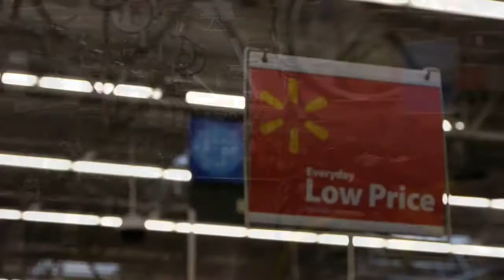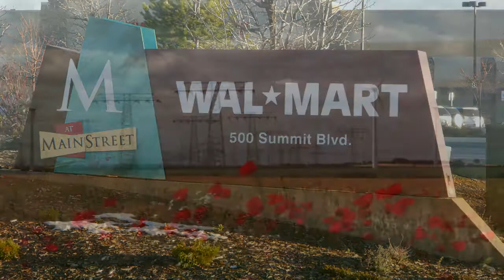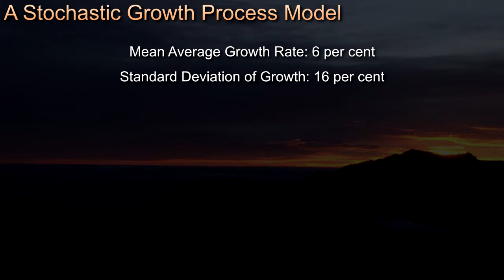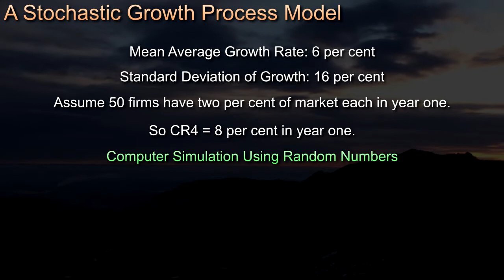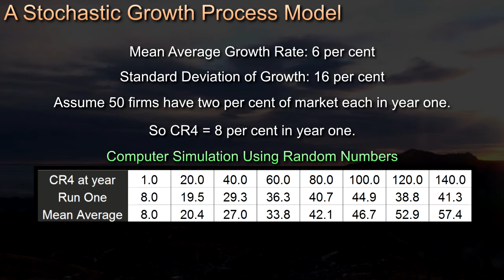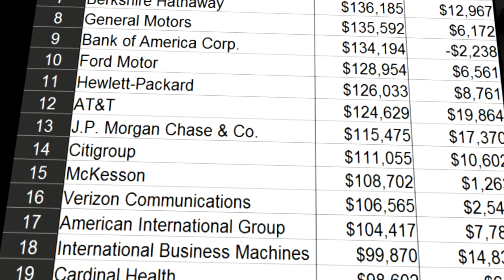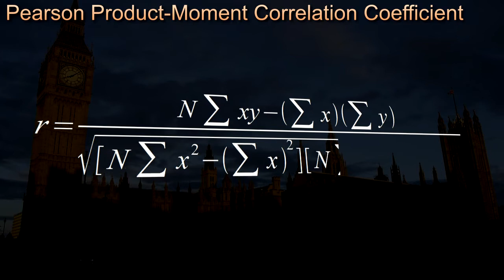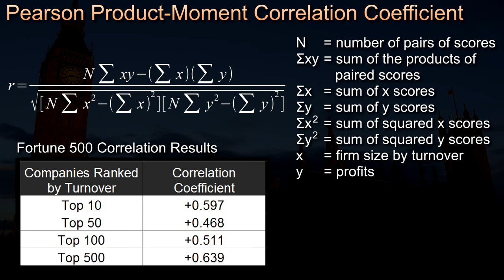Turnover and Correlation (DeSTRESS Film 17)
DeSTRESS films combine live-action explanation and interviews, filmed in a variety of locations, with narrated animations that take the viewer through a worked example. This film looks at why some firms grow very large while others stay small, discussing the role of stochastic (chance) processes. It considers the example of Wal-Mart, and the effects of the giant supermarket chain on local economies. The on-screen calculation shows how the Pearson Product-Moment Correlation Coefficient is calculated.

This video has been produced as part of the DeSTRESS project, part of the UK Open Educational Resources programme funded by the HE Academy and the JISC. For downloadable versions of the DeSTRESS films and supporting resources